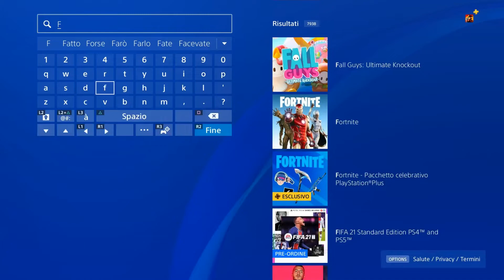AVERE IL NUOVO PICCONE, STENDARDO, EMOTE E COPERTURA GRATIS *PACCHETTO CELEBRATIVO PS PLUS* FORTNITE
Codice Supporta un Creatore Fortnite : OrcuVerdeGAMER12